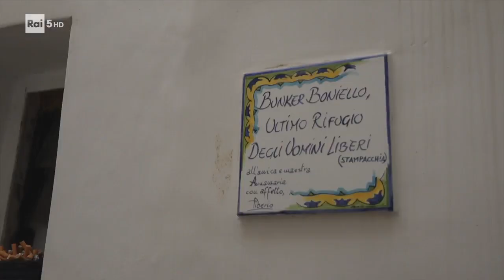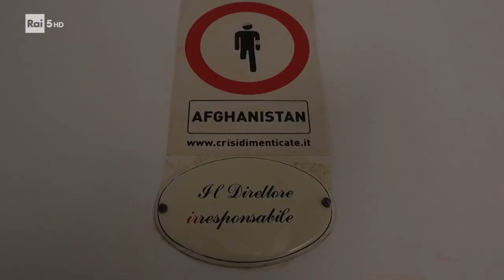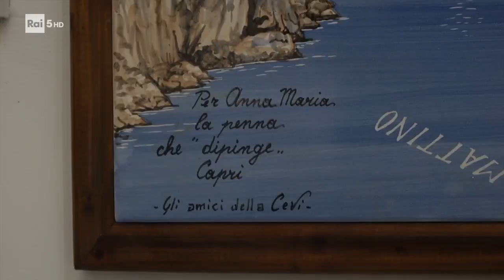C'era una volta Capri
Anna Maria Boniello ci racconta la sua Capri